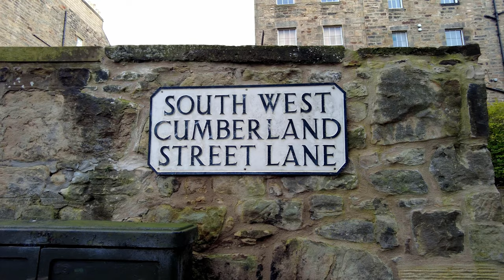Edinburgh New Town | Moray Estate | Walking tour | Scotland | Binaural | ASMR | 4K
Enjoy this 4k walking tour in Edinburgh, Scotland. This is a morning walking tour, that’s why you will not see so many people in the street.

In this video you will see:

Moray estate, this place was an exclusive area in the 19th century, where people with money lived in the big houses that today are divided in more flats, and have their private garden, Moray estate are some buildings making a circle and in the middle there is a private garden, close with a gate, that only residents have the key.

Royal Circus, it is the same concept that Moray estate, and very close you can find the famous Circus Lane street, one of the most photographic street in Edinburgh with de St Stephen’s Church at the end.

THIS VIDEO IS FILMED WITH BINAURAL SOUND, IF YOU WANT TO HAVE A BETTER EXPERIENCE WITH 3D SOUND, THE USE OF HEADPHONES IS RECOMMENDED 🎧

Do you like this area of Edinburgh ?